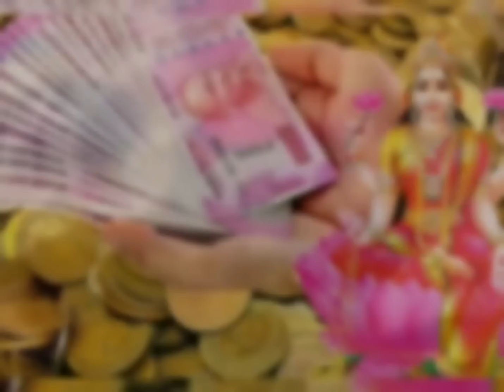8नवम्बर "कार्तिक पूर्णिमा" चन्द्रग्रहण गाय को खिला दें ये छोटी सी चीज 15 गुणा होगा धन लाभ हर कष्ट